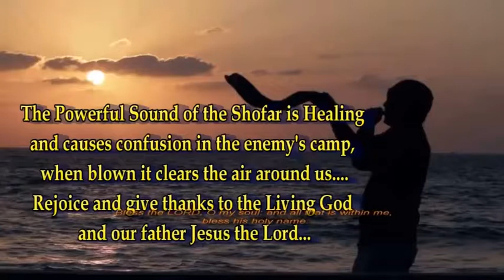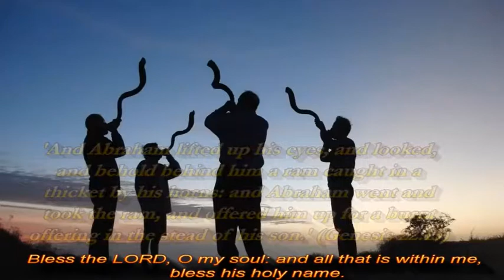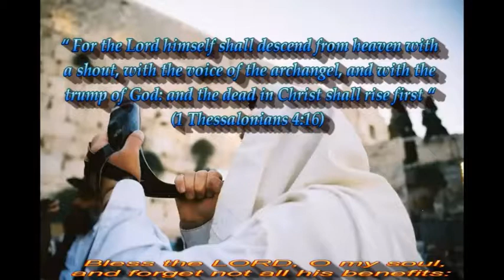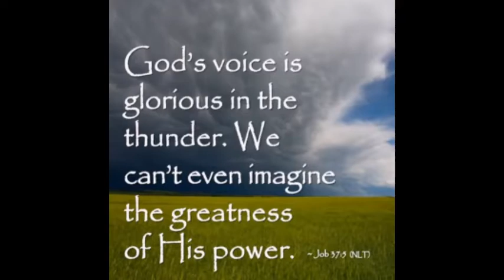Shofar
This will be the sound we hear when Jesus comes back and the great day of the Lord is here so I thought everyone should recognize it, it will likely be much louder because the whole world is going to hear it all at once.